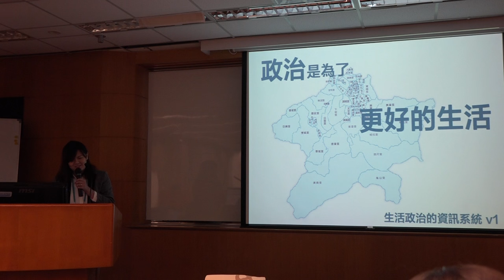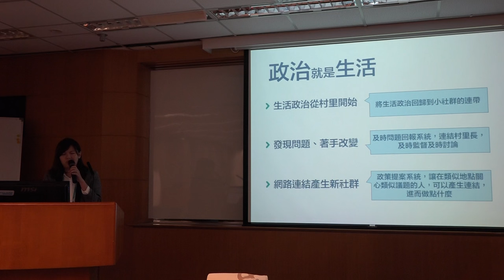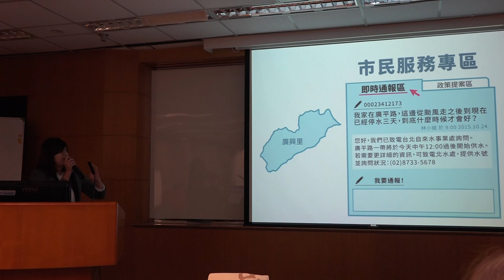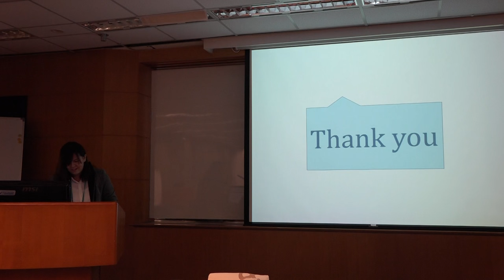g0v tw hackath16n 提案 生活政治的資訊系統計畫 刑法一百黑客松